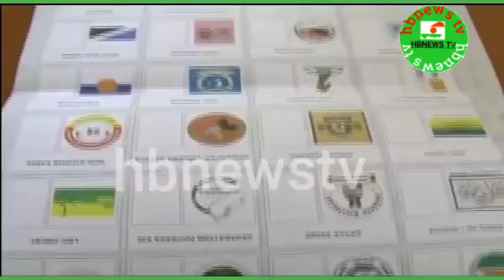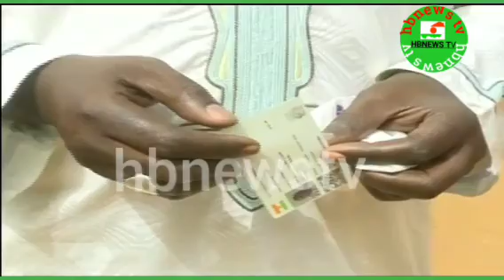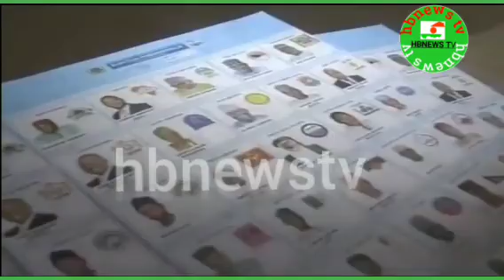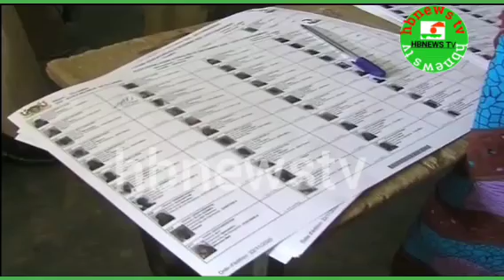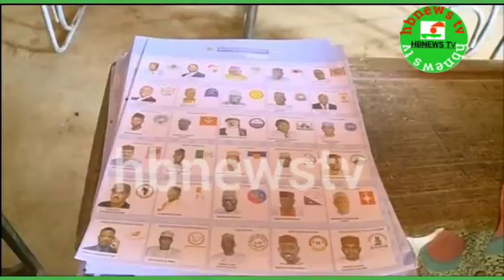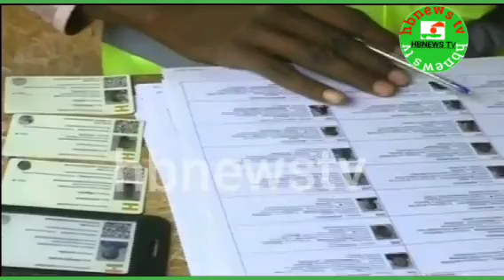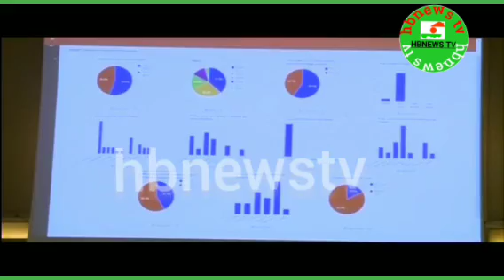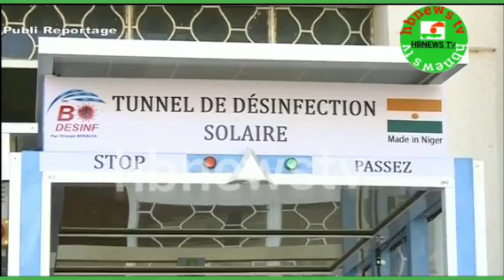le journal labaru masu kayatarwa a cikin Faransaci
merci d'avoir visité notre chaîne.si tu peux demander munagodeya dazeyartachanal denmu mialbarka karkumanta   d'Anna subscrabe  aljazzera frace24 afrika24 afrikamedia skynews bbcnews bbchausa dw dwhausa niger bazummuhammad adarawatv facebook istagram telegram youtoube adsansse adamazango alinuhu izzarso arahuztv bugunzuciya hausa flim beinsports fotbool canal moves flim arab afrika journal kinimastar youtoubemoves tophausa ahbar howllood jabal gmail babbangida zamanaure kwanacasain dadinkowa androd apon messanger fifa hamisubreka indiahausa algaita sanidanja mobil camira opera faceook isaayagi isaalipantami aminudaurawa malan kiraa app apk news samsung huwi nokia indiamoves dance jounalis yasminharaka#2021#google#dizayan#issofoumahamadou#bazommuhammad#albadeabouba#sainiumar#hammaamadou#mammanusman